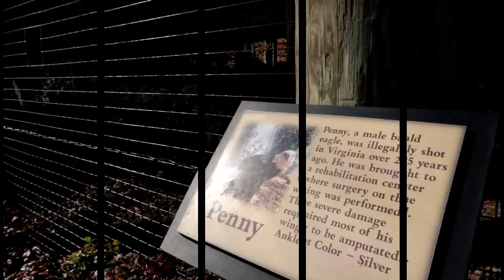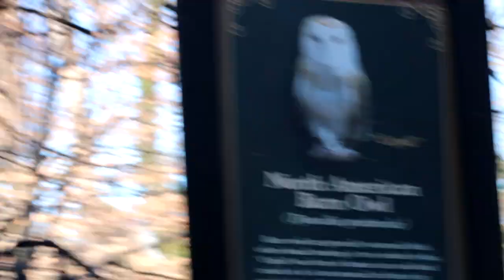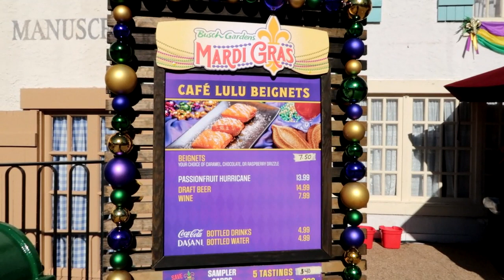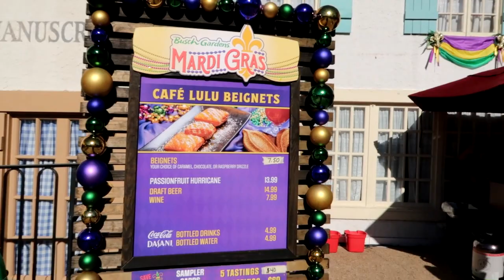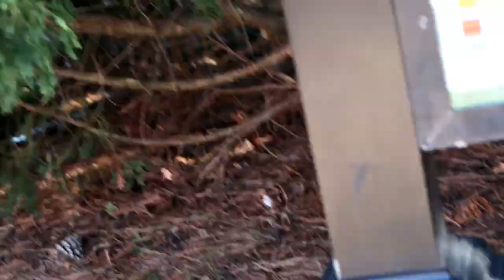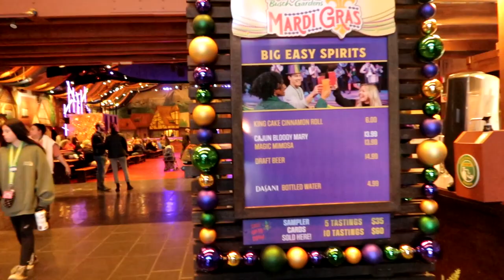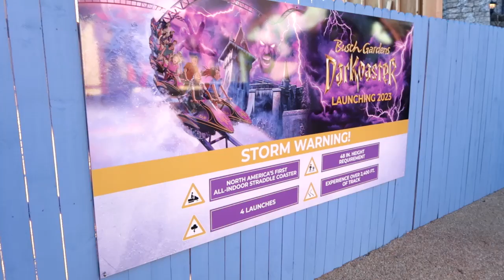A Busch Gardens Mardi Gras, Virginia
Enjoying some of the eats and drinks at Busch Gardens Williamsburg.